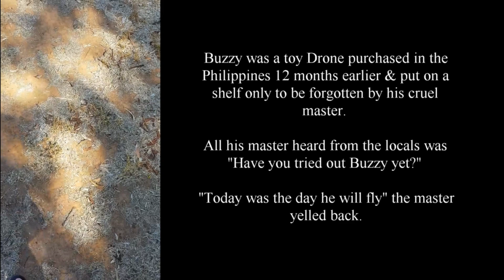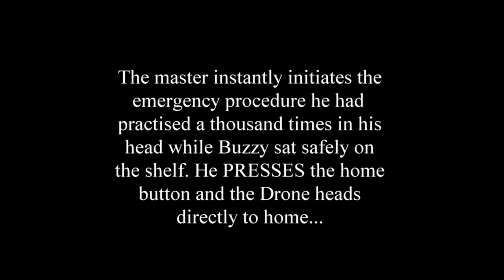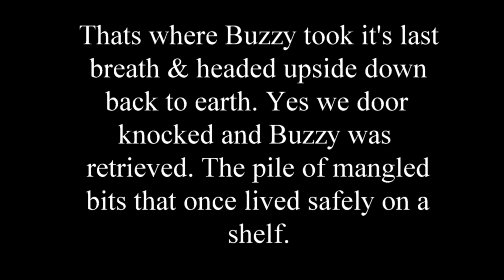Buzzy The Drone's 1st flight.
My 1st Drone Experience - Featuring Buzzy the Drone.

Who would have thought that from this toy Drone that sat on the shelf for 12 month and the epic failure you'll witness from my experience with it, in less than 12 months this failure would get me to:
- Enrol at the University of Adelaide

- Spend my evenings researching this technology & doing all I could to refine my flying skills during the day.

- Gain a Commercial Remote Pilot's Licence (REPL) & Aeronautical Radio Operators Certificate. (AROC)

- Spend my evenings learning Video production techniques & how to program Autonomous Mapping & Flight Software and basically anything else I needed to know.

- Find out who were the people & doors I needed to knock on around Australia, if I wanted to break into this field.

- Become a member of AAUS - Australian Association for Unmanned Systems

- Obtain the Aviation Insurance & C.A.S.A permits I needed to work commercially.

- Have my flights & Aerial capture skills tested by an Australia wide company.

- Complete the Insurance Australia Group (IAG) training so I could then do work for NRMA, CGU, State Insurance, AMI, ERS, CGU plc, NZI, IAG, SGIC, SGIO, Lumley, WFI, AmAssurance, Safety Insurance, Swann Insurance.

- Finally become employed doing Commercial UAV work utilizing Video, Photography & Autonomous Drone mapping software.

There I was thinking I was just walking into a Toy Shop to buy a cheap toy, seems I instead bought a lifechanging moment :)